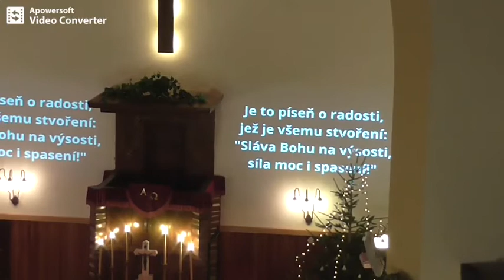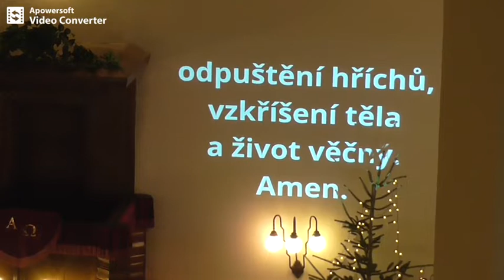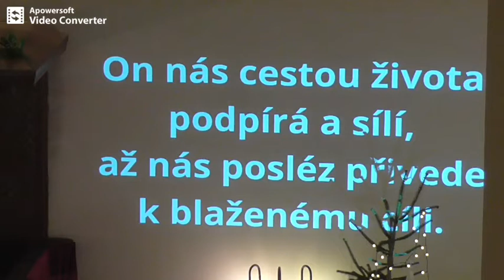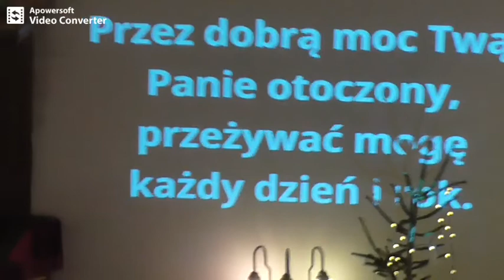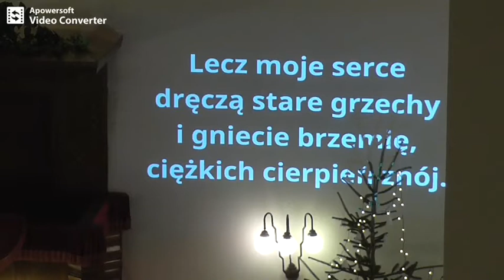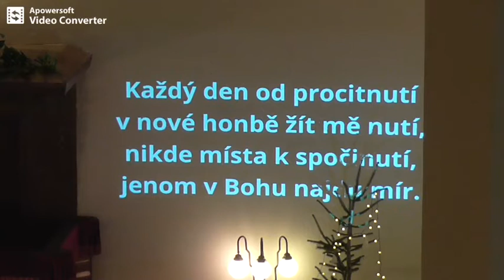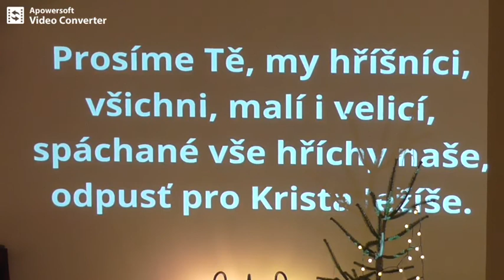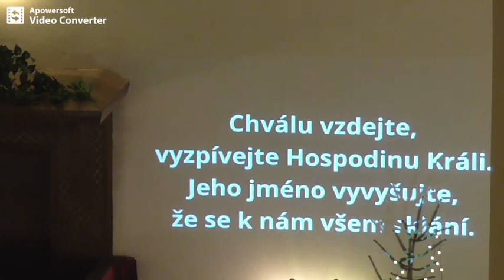Bohoslužby, ČCE a.v. Český těšín